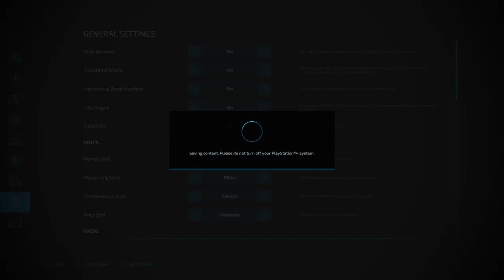Farming Simulator 22 Driver Tractor